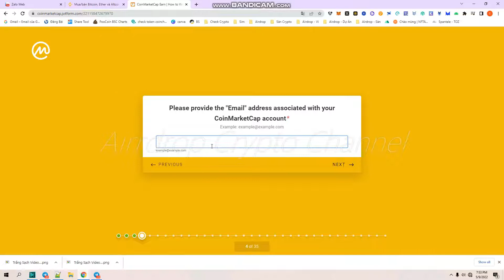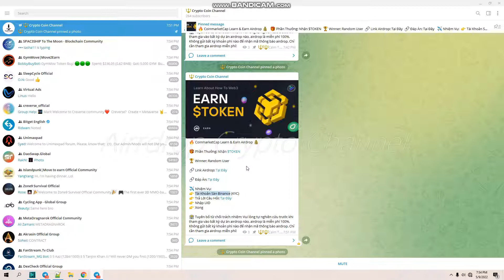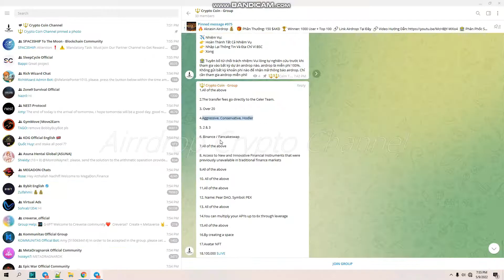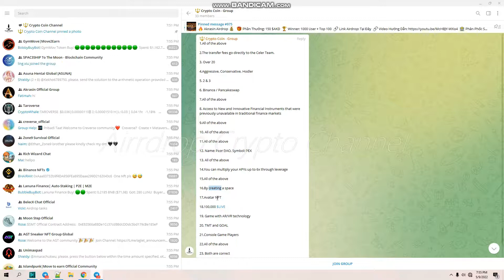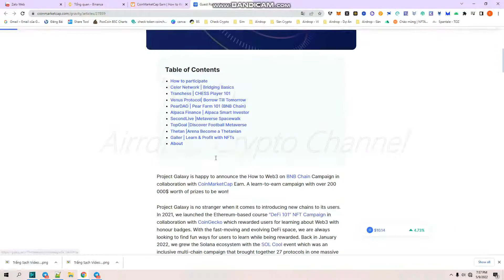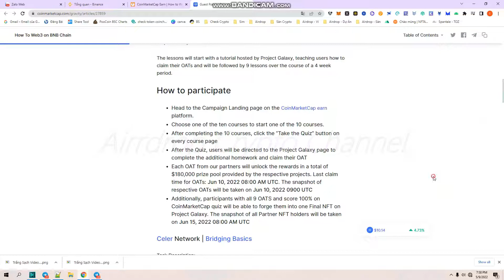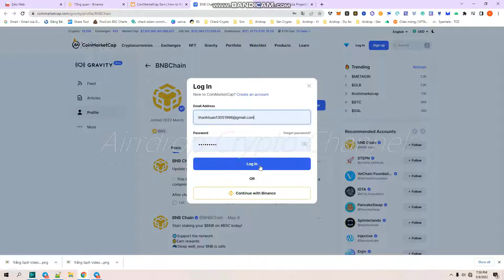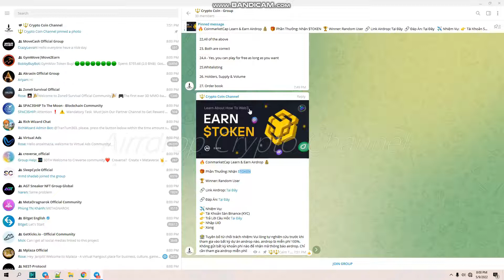🔥 Hướng Dẫn Tham Gia Learn & Earn CoinmarketCap 💥 Sàn Binance || TuanCalm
🔥 Learn & Earn CoinmarketCap - Chia Sẽ 180,000 USDT ~ $TOKEN  - Random User